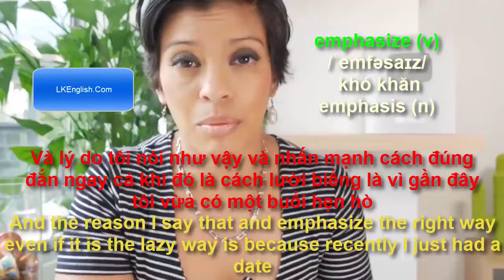emphasize 1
LKEnglish is a free Channel for English learners.
You will find free learn english through story, conversation. Thousands of English Videos are waiting for you. They will help you learn English.